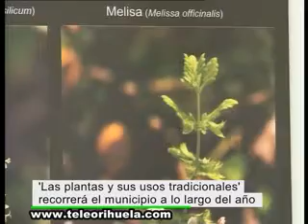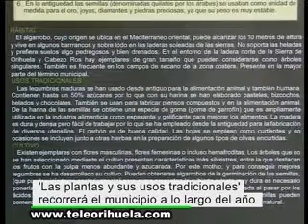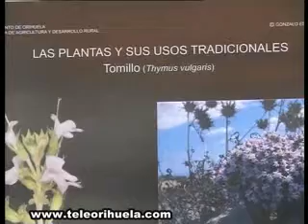Inauguran en la biblioteca María Moliner la exposición 'Las plantas y sus usos medicinales"